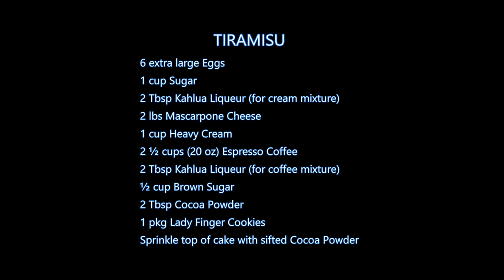Italian Grandma Makes Tiramisu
TIRAMISU
6 extra large Eggs
1 cup Sugar (200 g)
2 Tbsp Kahlua Liqueur (for cream mixture) (30 ml)
2 lbs Mascarpone Cheese (906 g)
1 cup Heavy Cream (240 ml)
2 ½ cups (20 oz) Espresso Coffee (600 ml)
2 Tbsp Kahlua Liqueur (for coffee mixture) (30 ml)
½ cup Brown Sugar (100 g)
2 Tbsp Cocoa Powder  (12 g)
1 pkg Lady Finger Cookies
Sprinkle top of cake with sifted Cocoa Powder
*Leave in refrigerator 2-3 days before serving*

FAN MAIL:
Buon-A-Petitti